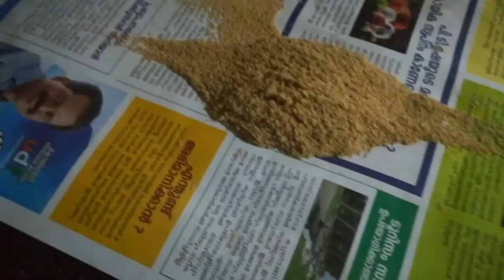അമുക്കുരം വീട്ടിൽ തയ്യാറാക്കാം നാഡി ഞരമ്പുകളുടെ ബലത്തിനും രക്ത ശുദ്ധീകരണത്തിനും ഉപയോഗിക്കുനു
ഇത് തയാറാക്കുന്നത് അമുക്കുരം കഴുകി വൃത്തിയാക്കിയതിന് ശേഷം പശുവിൻ പാലിൽ പുഴുങ്ങി എടുത്ത്
ശേഷം നിഴലിൽ ഉണക്കിയെടുക്കുക
ശേഷം ഒരു മിക്സിയിൽ ഇട്ട് പൊടിച്ചെടുത്ത് രാത്രി നല്ല പശുവിൻ പാലിൽ ഒരു സ്പൂൺ ഇട്ട് ചുടാക്കി ഉറങ്ങുന്നതിന് 30 മിനിറ്റ് മുന്നേ ചെറു ചൂടോടെ കുടിക്കുക
 സ്തിരമായ് മറ്റു ഗുളികകൾ കഴിക്കുന്നവർ ഡോക്ടറുടെ നിർദ്ദേശപ്രകാരമേ കുട്ടിക്കാവു